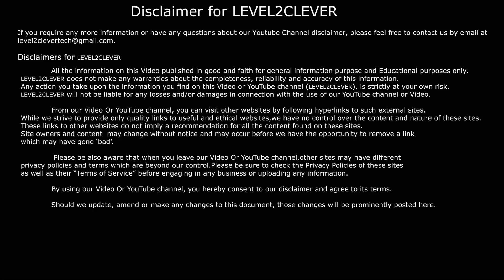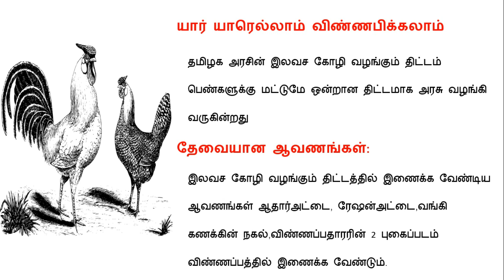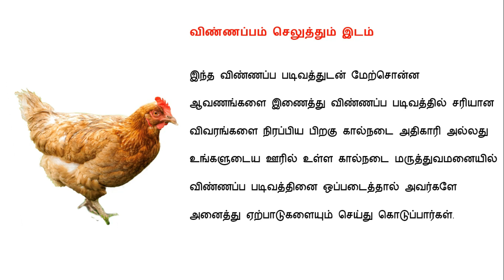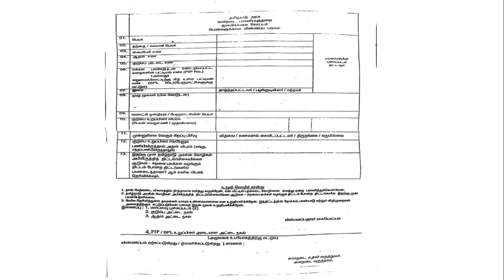பெண்களுக்கு நாட்டு கோழி இலவசம் | Nattu Koli Valarpu tamil | Free Nattu Koli | level2clever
In This Video explain About பெண்களுக்கு நாட்டு கோழி இலவசம் | Nattu Koli Valarpu tamil | Free Nattu Koli |level2clever

 ரேஷன் அட்டையுடன் ஆதார் அட்டையை எப்படிஇணைப்பது? ரூ.1000 பெற முதலில் இதை செய்யுங்கள் | ஆதார் இணைக்க வேண்டுகோள்

 பிரதமரின் இலவச GAS இணைப்பு திட்டம் வாங்குவது எப்படி?  | free Gas connection online Apply 2021

 2021 வறுமை கோட்டு பட்டியலில் உங்கள் பெயர் உள்ளதா? தெரிந்து கொள்ளவது எப்படி? | BPL List

 UAN Activation in Tamil- EPFO

    NPHH வகை ரேசன் அட்டை வைத்திருப்பவர்களுக்கு முக்கிய அறிவிப்பு.!

 இந்த 3 வகை ரேஷன் அட்டைக்கு மட்டுமே ரூ1000 கிடைக்கும்

 ரேஷன் அட்டை குடும்ப தலைவருக்கு ரூ1000 பற்றிய வதந்தி மற்றும் கேள்விகளுக்கான பதில்

 பெண்களுக்கு மாதம் ரூ.1000 கிடைக்க உடனே நீங்கள் செய்ய வேண்டியது